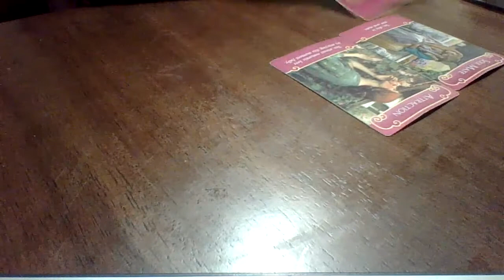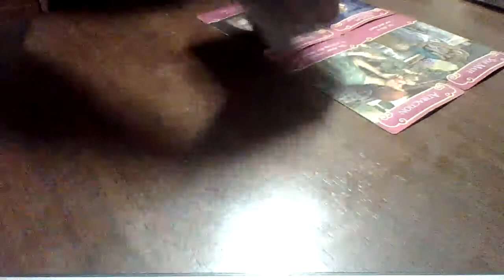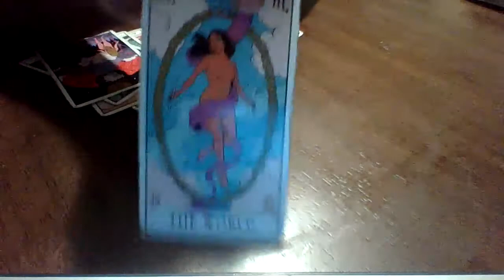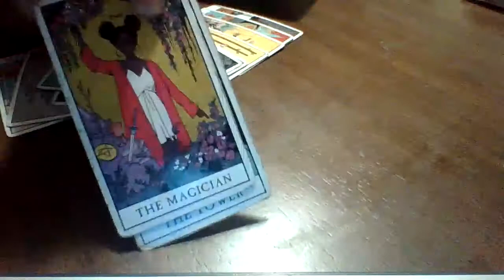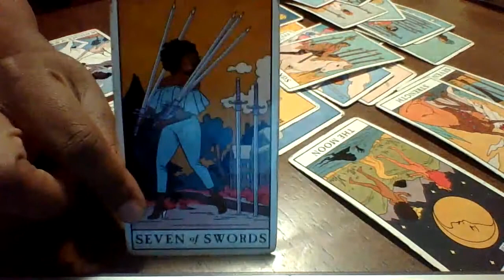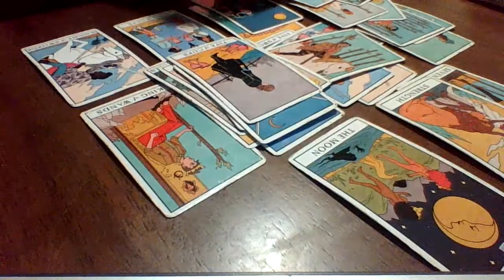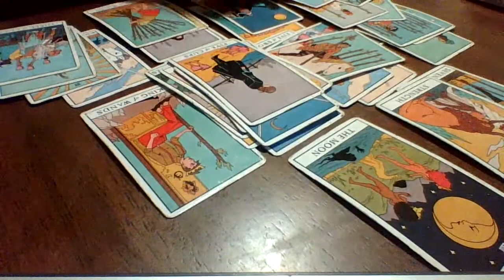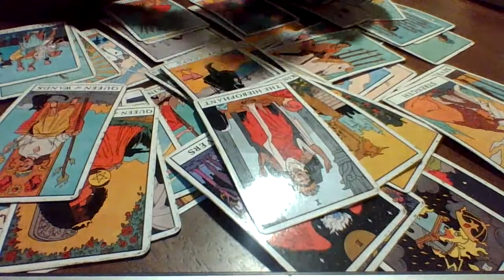Aries August| Who’s casting Love Spells?!?